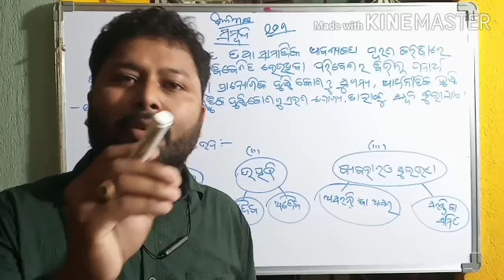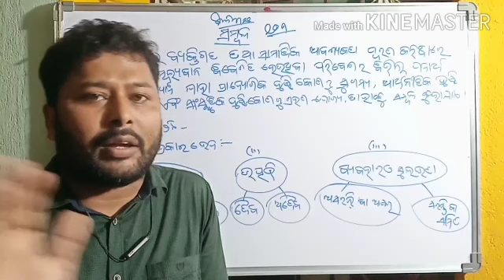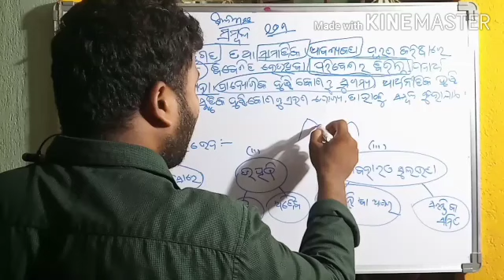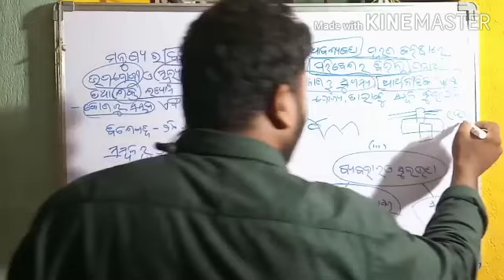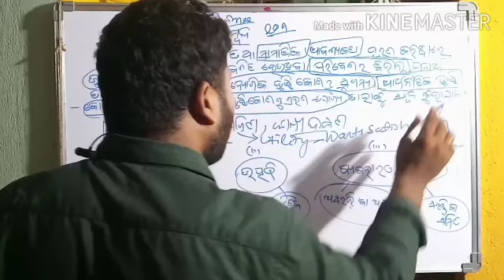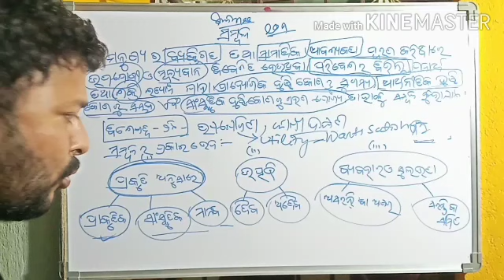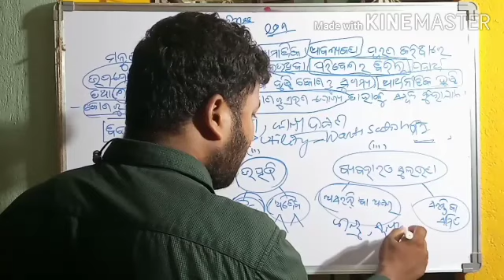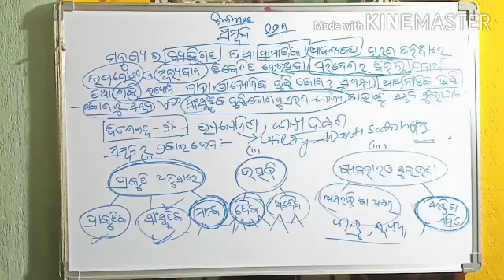Roughkhata,10th Class Geography odia medium,unit-01,Sambala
Sambala